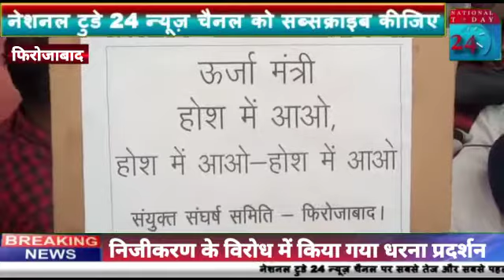फिरोजाबाद के लेबर कालोनी स्थित विद्युत कर्मचारी द्वारा निजीकरण के विरोध में कार्य बहिष्कार कर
उत्तर प्रदेश फिरोजाबाद के लेबर कालोनी स्थित विद्युत विभाग कार्यालय पर विद्युत कर्मचारी संयुक्त संघर्ष समिति द्वारा निजीकरण के विरोध में कार्य बहिष्कार कर धरना प्रदर्शन किया गया।